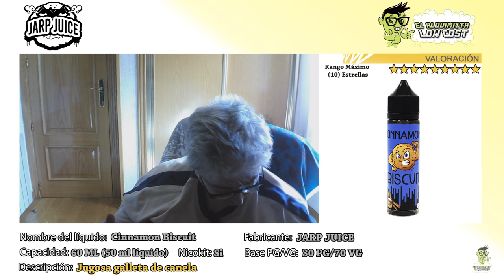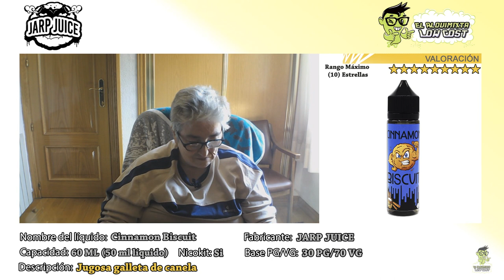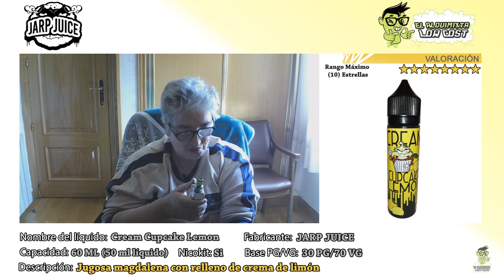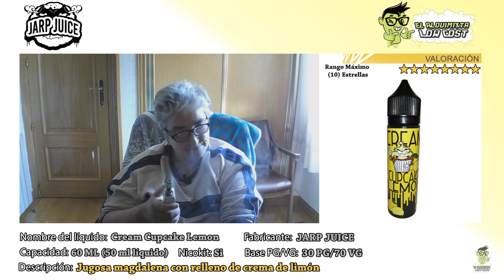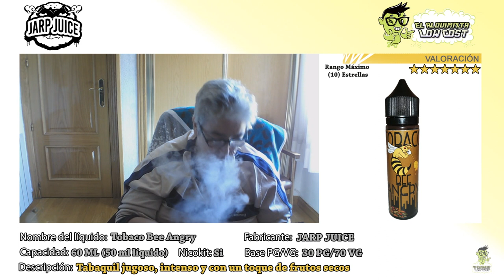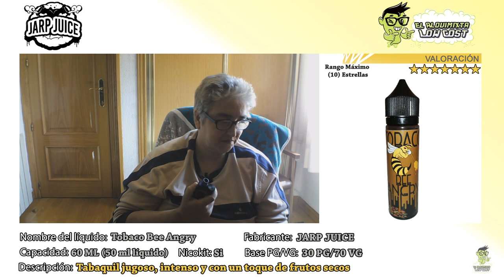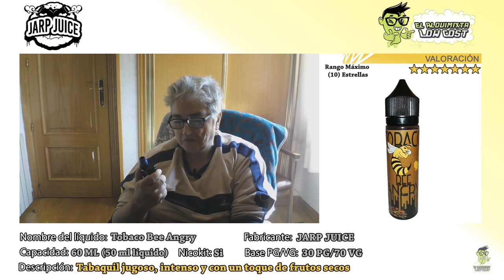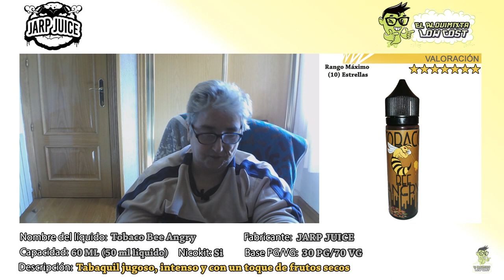Vapercata de líquidos Jarp Juice: 3 líquidos | Super ricos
Desde Jarp Juice me hicieron llegar sus 3 creaciones de líquidos comerciales que son Cinnamon Biscuit, Cream Cupcake Lemon y Tobaco Bee Angry.

Gracias a Jarp Juice por hacerme llegar estos magníficos líquidos para las vapercatas.

Tenéis disponibles estos líquidos a través de la web de Oil4vap pinchando este enlace

►  Información: Cinnamon Biscuit

Descripción: Jugosa galleta de canela.
Botella: 60 ml
Base utilizada: 30 PG/70 VG
Nicokit: 0 (No se ha puesto nicokit)

La cata la hago en:

Mod: Istick Pico Eleaf
RDA: Haddaly YFTK
Resistencia: Propia
Algodón: Cotton Bacon 2.0

►  Información: Cream Cupcake Lemon

Descripción: Jugosa magdalena rellena de crema de limón.

Mod: Desiré X
RDA: Haddaly YFTK
Resistencia: Propia

►  Información: Tobaco Bee Angry

Descripción: Tabaquil jugoso, intenso y con un toque de frutos secos.

Mod: Ijoy Capo Squonker
RDA: Nudge de Wotofo
Resistencia: Propia

[ Colaboradores ]